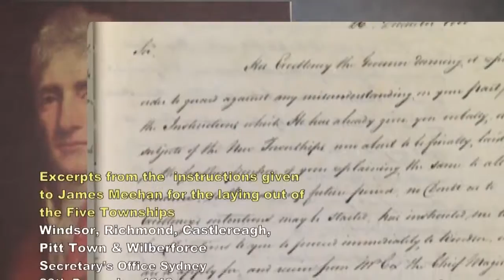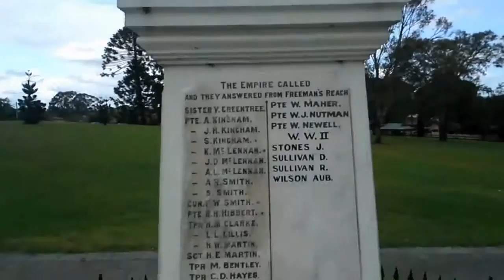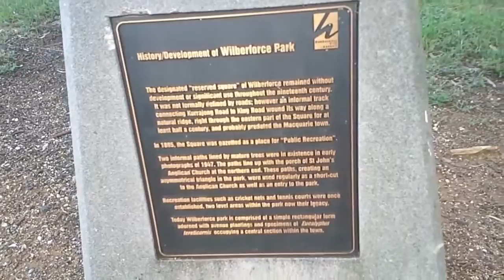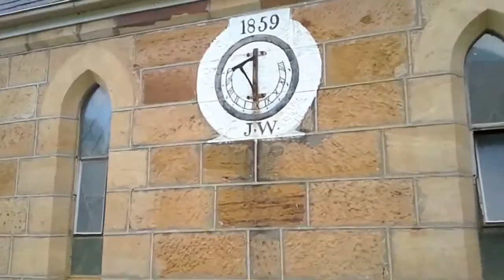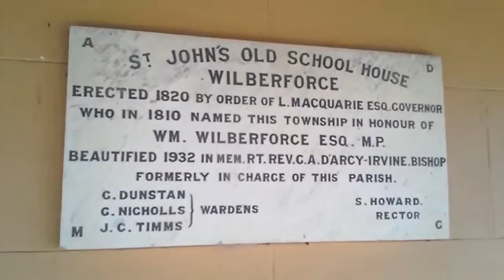Wilberforce NSW - Metrology & Architects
In 1810 Governor Lachlan Macquarie ordered the founding of 5 towns north of Sydney.
Richmond, Windsor, Castlereagh, Pitt Town and Wilberforce.
Encoded in the plan is a serries of astronomically related (sacred) numbers of Sun, Earth and Moon.
The same proportions seen in the Great Pyramid of Giza are also used in the plan for these 5 towns. So not Pi but also the PHI- Golden Ratio is embedded within the town plans.
Measure measure! ;-)